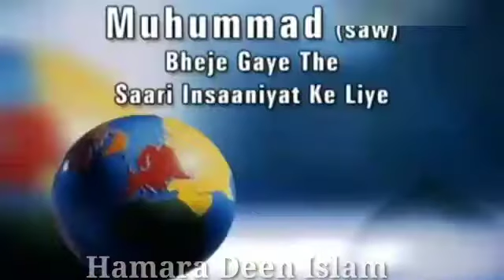Similarities between Islam and Christianity | DR Zakir Naik